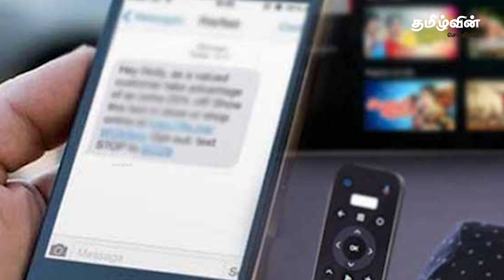காலை நேரச் செய்திகள் - 04.09.2022 | Sri Lanka Morning News Today | Tamilwin News